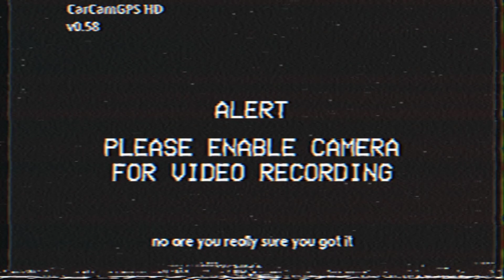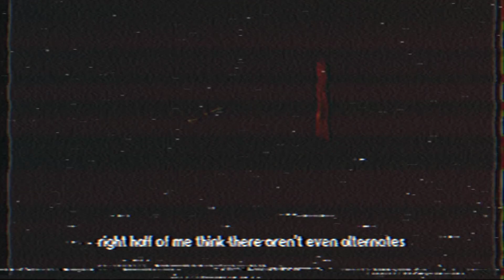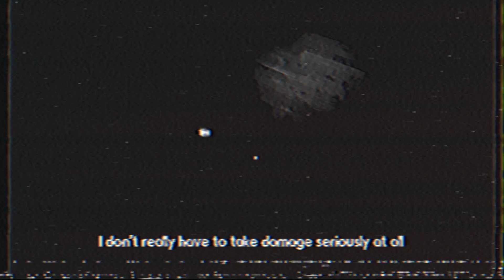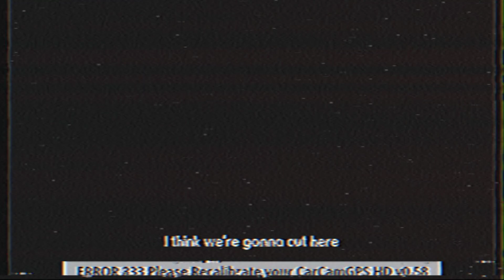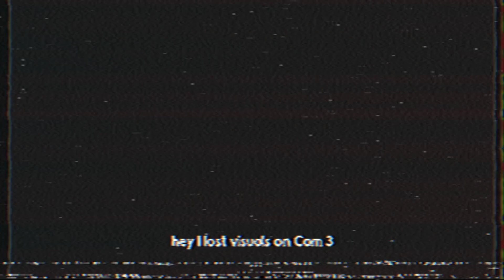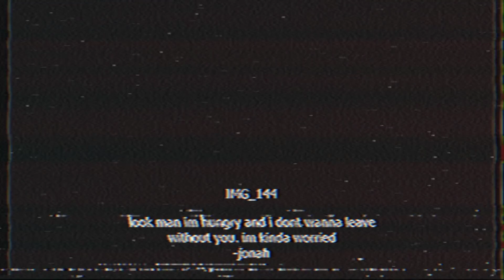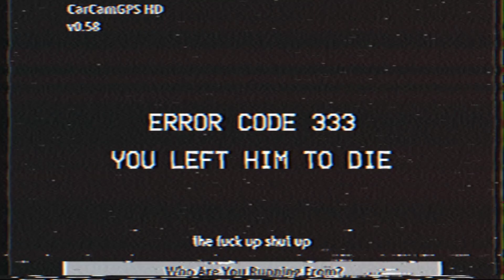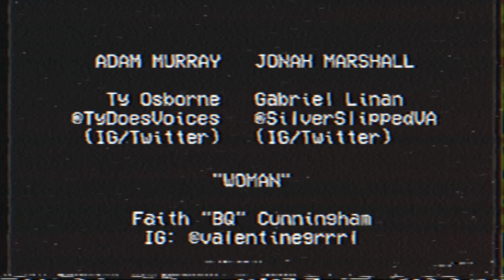Mandela catalogue vol.2 fan-remake preview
will make better soon